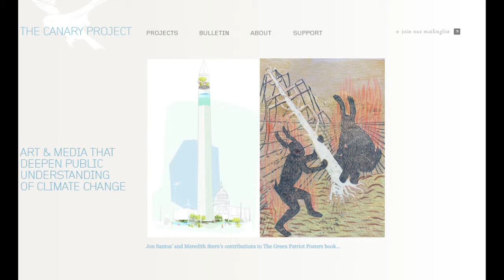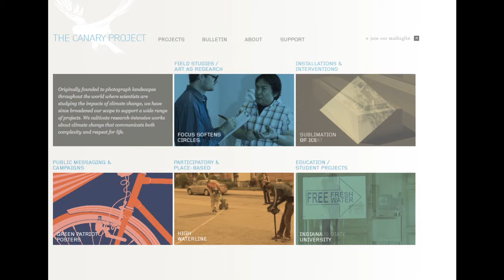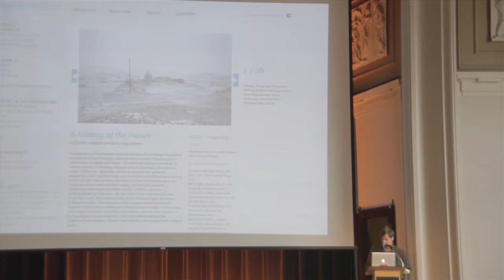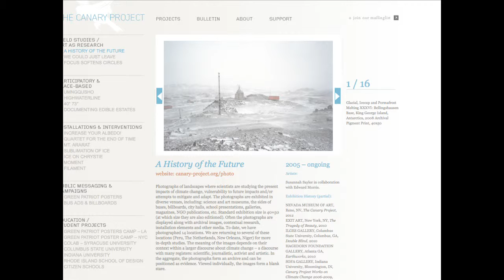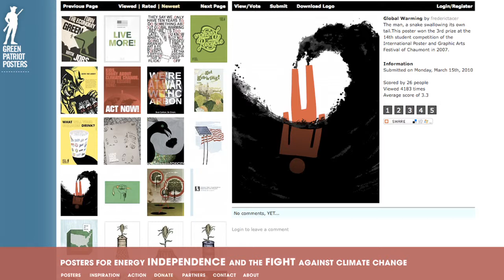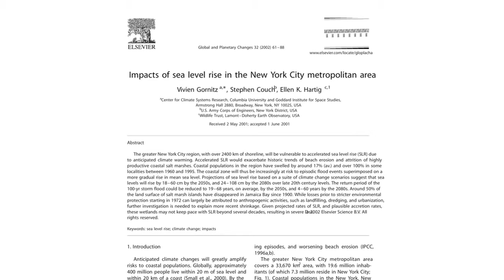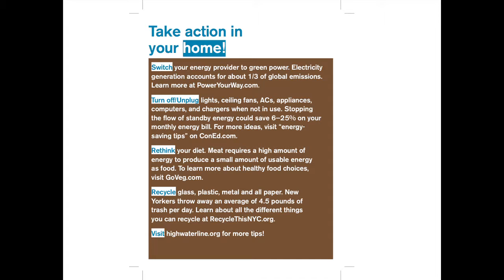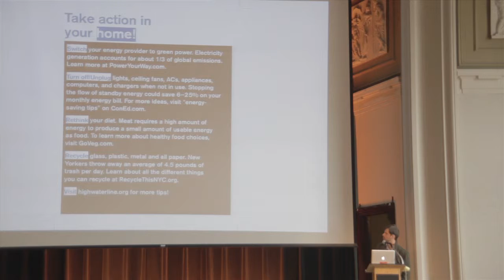Edward Morris - Climate Culture 2012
Edward Morris speaks at "Climate Culture: Art, Action, Climate Change", a two-day symposium held at Massachusetts College of Art and Design in Boston, MA, on February 28-29, 2012.